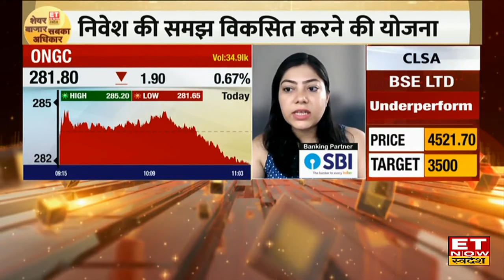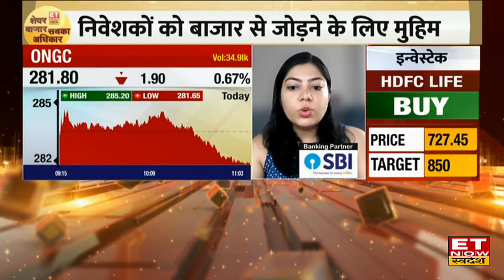ONGC के शेयर में कहां है निवेश के बेहतर मौके Expert से जानिए किस Level पर करें Buy or Sell। ETNS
ONGC में जानें निवेश को लेकर क्या है Experts की राय। जानें किन levels पर करनी चाहिए आपको खरीदारी और क्या है Target Price और जानिए किस Strategy के साथ इस Stock में पैसा कमाया जा सकता है देखें वीडियो।